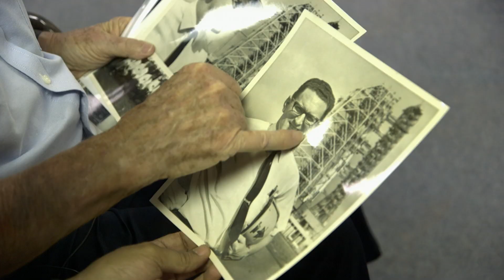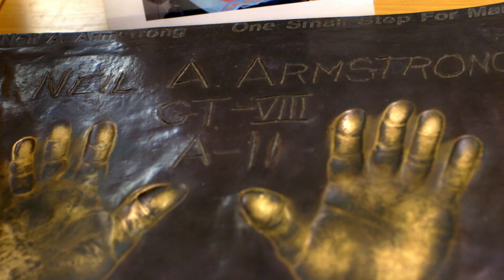Space Tourism: What is the future of Space Travel? - BBC Travel Show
To mark the 50th anniversary of the Apollo Moon Landings Rajan Datar travels to the Kennedy Space Centre in Florida.